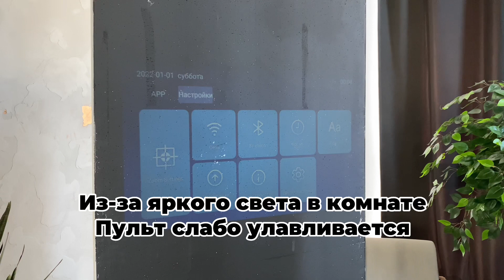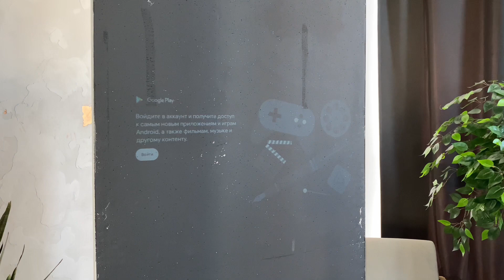Обзор на проектор Umiio Pro 5G